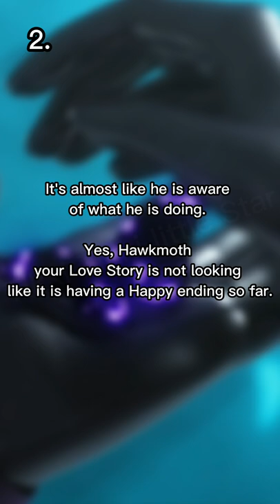2 Hawkmoth quotes that left me speechless!😱(Part 4 of the"Gabriel Agreste series")